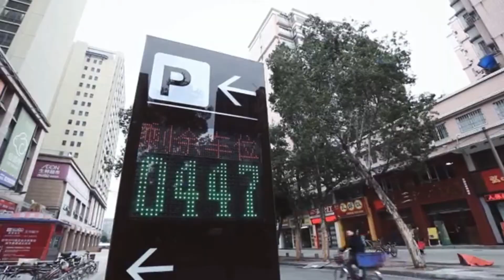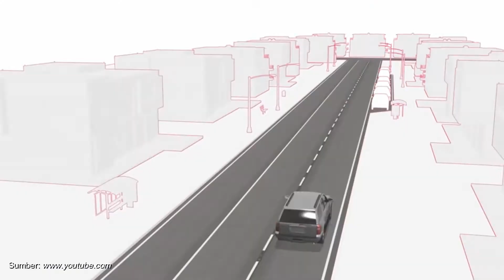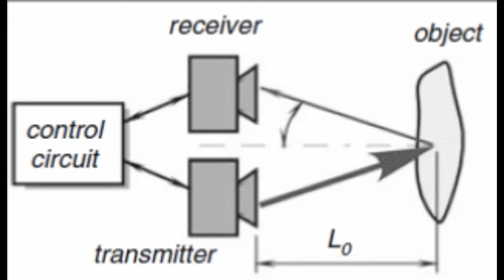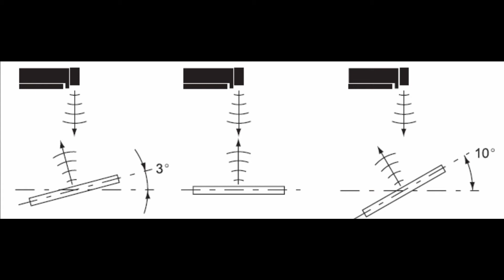How do parking sensors on a car work?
produced by: Magister Pendidikan Fisika 2018 (Univ. Pendidikan Indonesia)

Anggota:
1. Amalia Suci Lestari
2. Carolina Sri Athena Barus
3. Ilma Husnah
4. Isnaini Agus Setiono
5. Nuzulira Janeusse Fratiwi
6. Rosiqoh
7. Sarwono